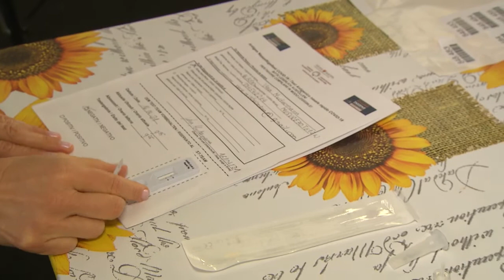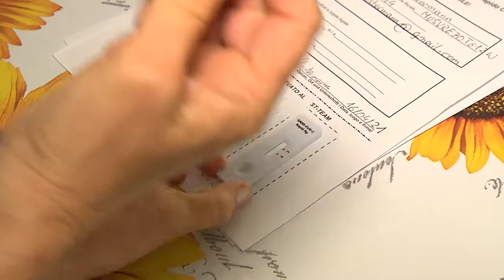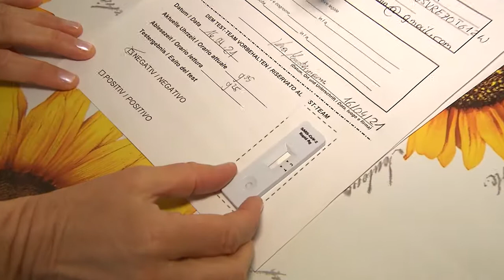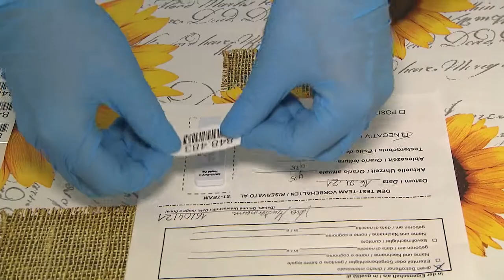Testiamoci - Video per collaboratori/trici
In questo video si spiega lo svolgimento del test antigenico nasale rapido per collaboratori.